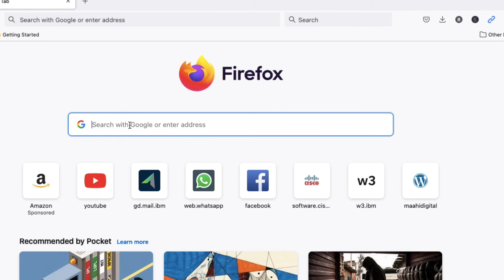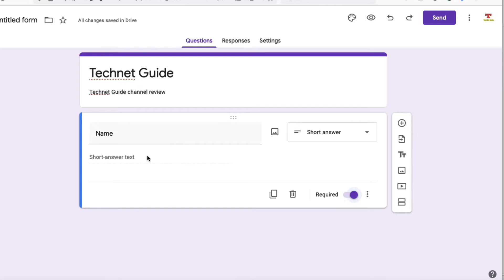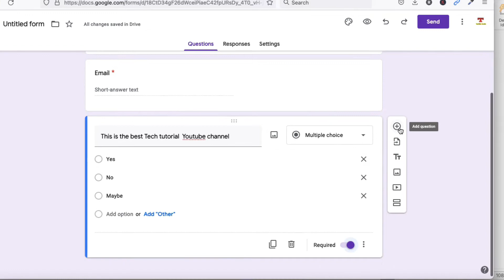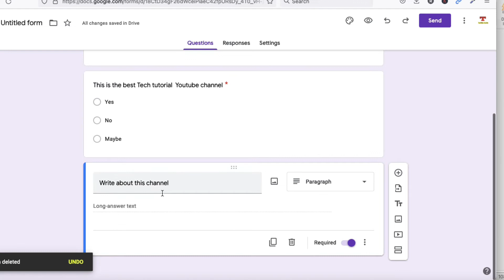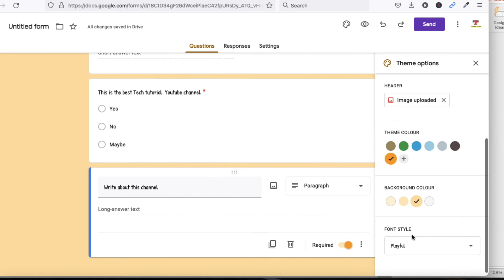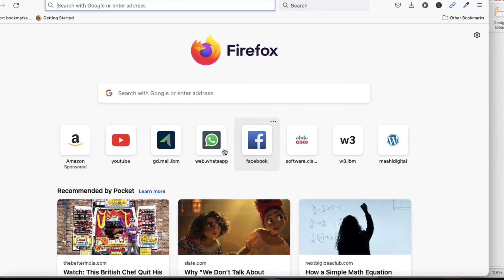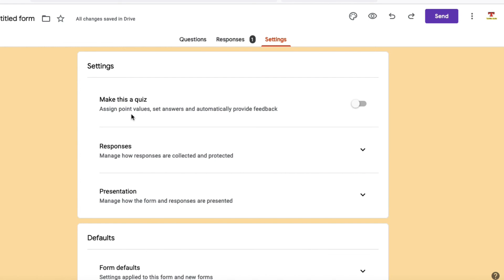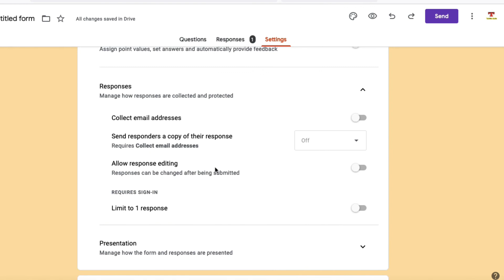How to Create Form in Google Form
you can create your own form in google form in easy way
its a very usefull tutorial to create form in google
with the help of google form you can create below form
google form quiz
order form in google form
create quiz in google form